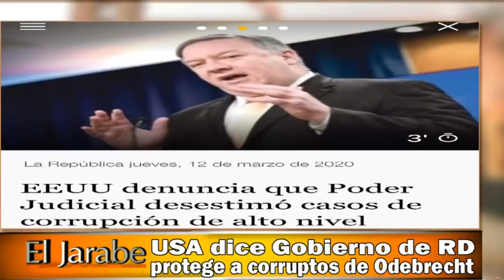USA dice Gobierno de RD protege a corruptos de Odebrecht | El Jarabe Seg-2 12/03/20